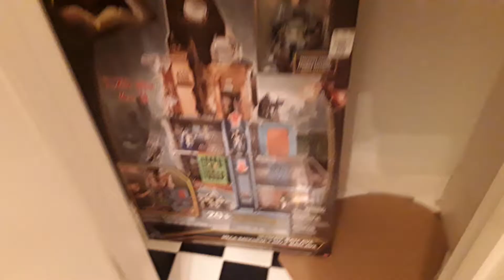BATMAN COLLECTION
A tribute to Adam West AKA-BATMAN R.I.P.